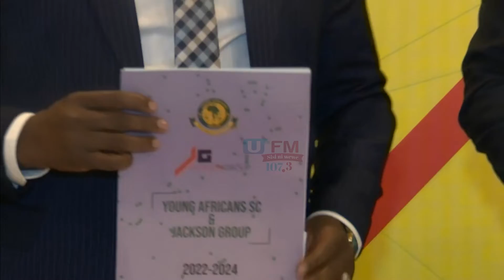Yanga yaingia makubaliano na kampuni ya masoko, Jackson Group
Klabu ya soka ya Yanga imeingia makubaliano kwa kusaini mkataba na kampuni ya Masoko ya Jackson Group itakayofanya kazi ya kusimamia shughuli za masoko ya klabu hiyo.

Shughuli ya utiaji saini imesimamiwa na Rais wa Yanga, Hersi Said pamoja na Mkurugenzi wa Jackson Group, Kelvin Twissa.